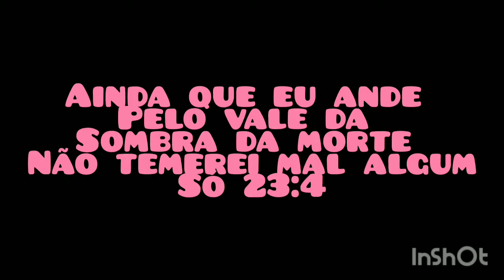DIY Pantufas com toalhas usadas / pantufas para inverno / casinhaabencoada /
Vamos criar essas lindas e fáceis pantufas para os pezinhos da garotada e de toda a família.

músic: Perception